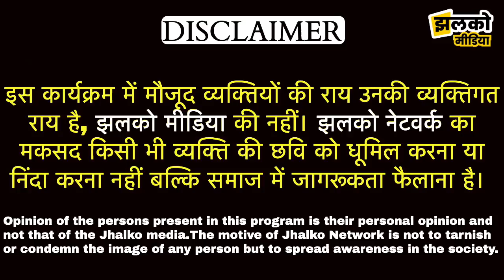सीकर में नौकरी वाली माता का चमत्कारी मंदिर जहाँ मिलती है अमर रोटी ~ Sikar News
Produced By: Jhalko Sikar
Edited By: Mukesh
Reported By :khusboo
Cameraman :